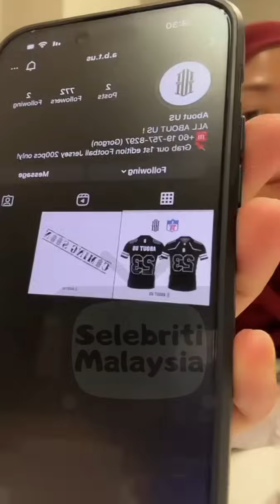Shila Amzah || Ubai Request Sha Masak Makan Malam